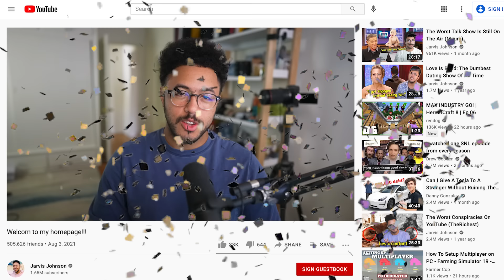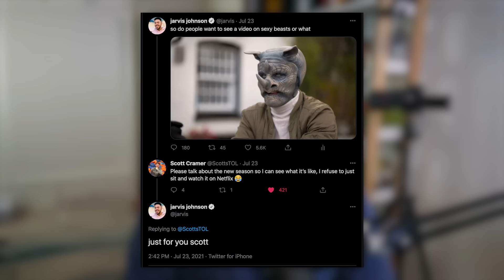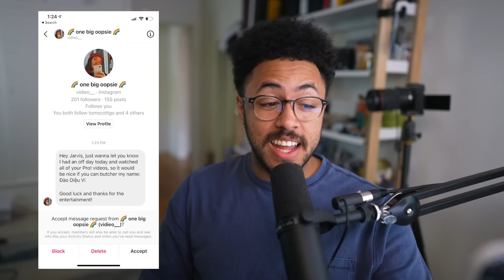Netflix’s Monster Dating Show Is Scaring Me (Sexy Beasts)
the rhino guy creeps me out